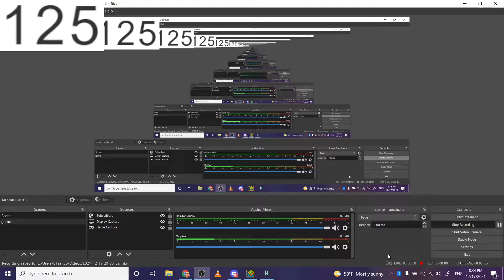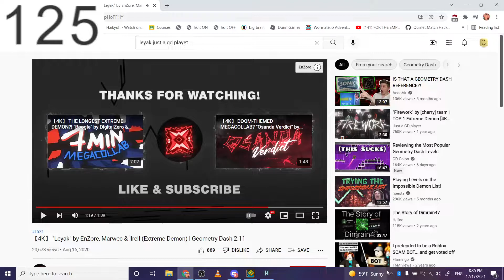Leyak song cover | me (darthskril)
can not edit this because my editor does not accept obs recordings

- just a gd player. Very cool guy. he made video